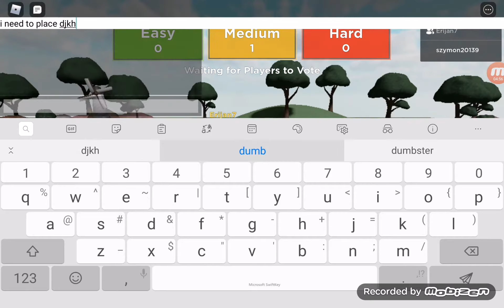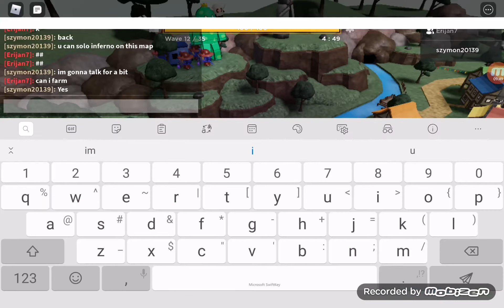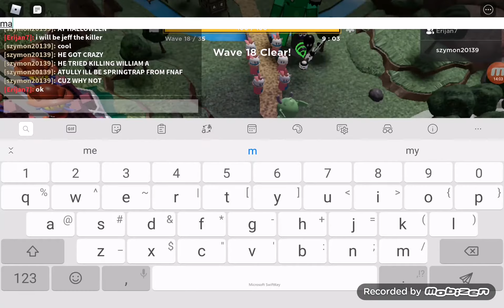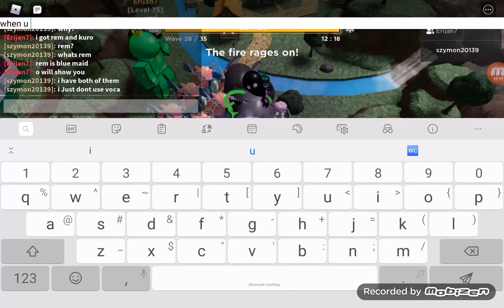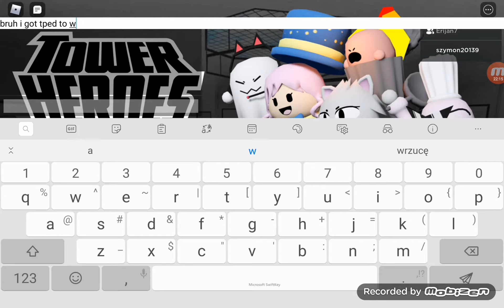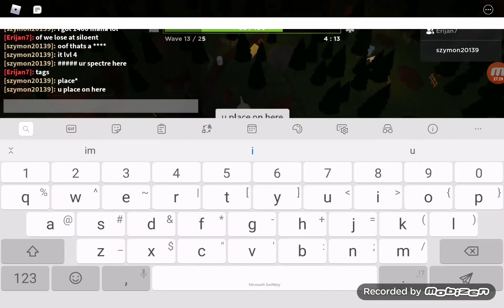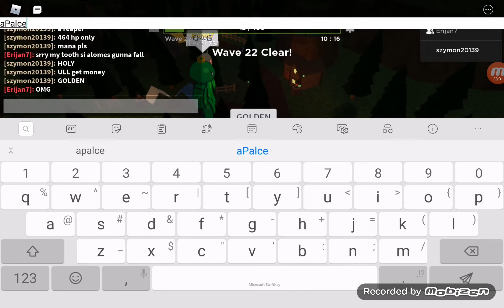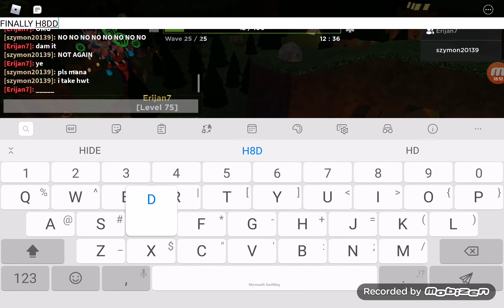Longest vid in my channle